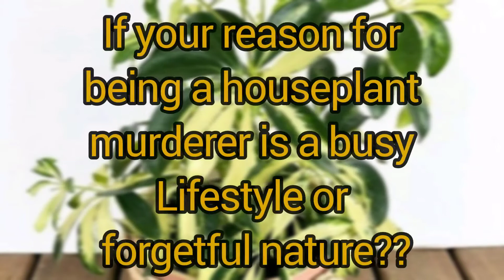Top 10 Indoor plants that no need water before a month/How to watering the indoor plants#viral#plant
Hey guys in this vedio we will talk about the best indoor plants that no need water before a month going upto 15 to 30 days without any struggle